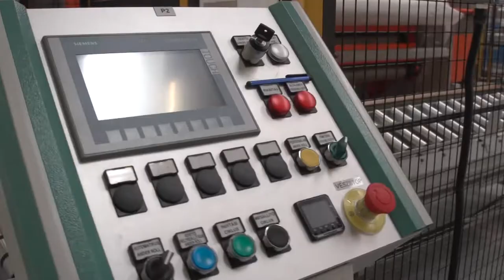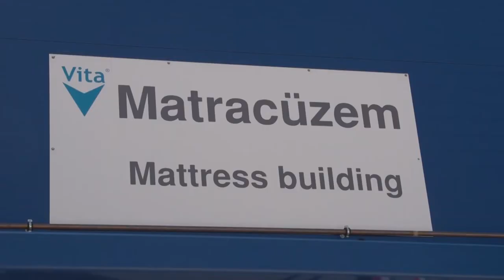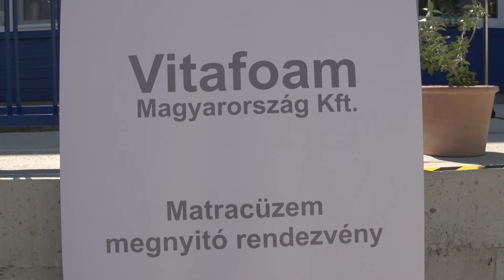Matracüzem átadó - Paks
Közel 2000 nm-es matracgyártó üzemet adtak át a napokban, a paksi ipari parkban. A Vitafoam Magyarország Kft már 17 éve üzemel az atomvárosban, munkahelyet biztosítva ezzel a környéken élőknek. Az új üzemben jelenleg egy műszakban 17-en dolgoznak, de a cél, hogy elérjék a három műszakos teljes kapacitást. A cég a folyamatos fejlődés és bővülés mellett nagy hangsúlyt fektet a környezetvédelemre is.